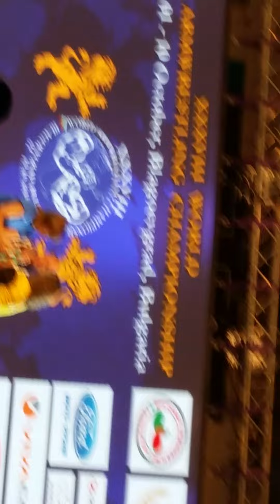Chris Sousa and Sweden Masters Semi-Finals